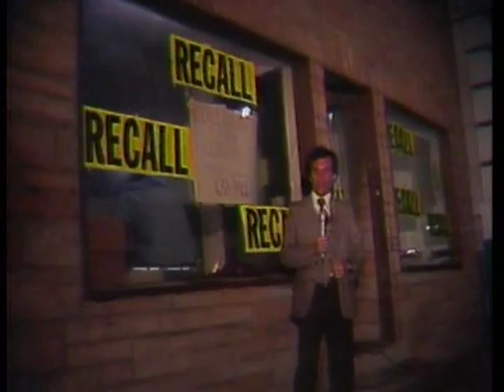ABC Evening News & WEWS News promo 1978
Tom Jarriel anchors this 1978 ABC Evening News promo spot, followed by a WEWS News preview featuring Dave Patterson and Ted Henry.